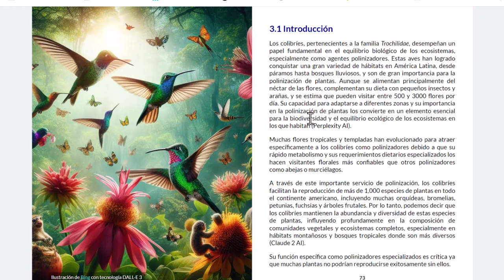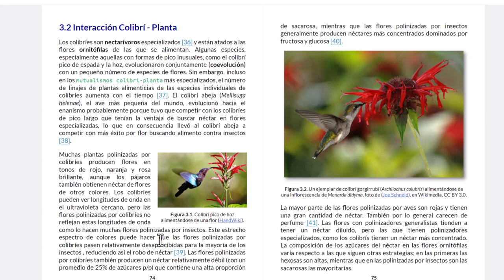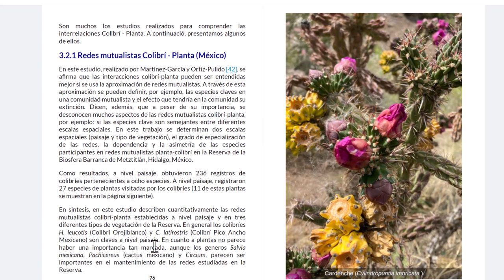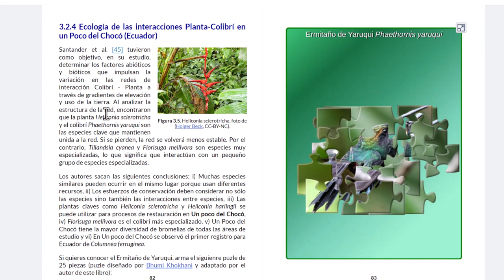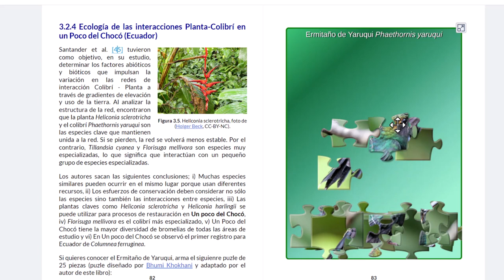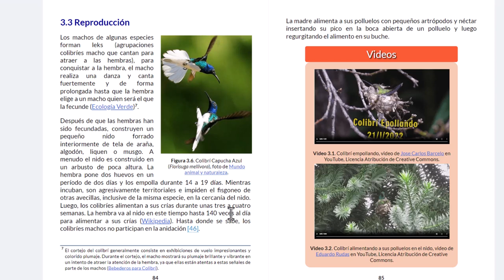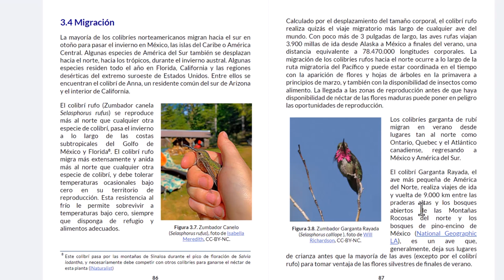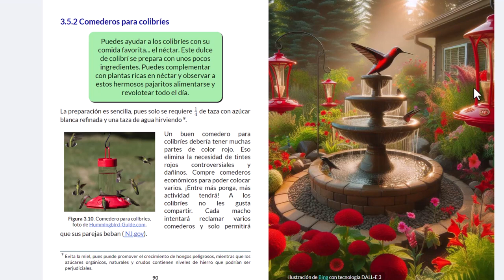Colibríes - Libro Interactivo (Capítulo 3)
En este tercer capítulo presentamos algunos aspectos de los ecosistemas del colibrí, incluyendo fotos, ilustraciones, videos y objetos interactivos.